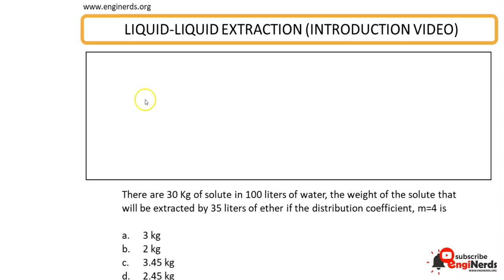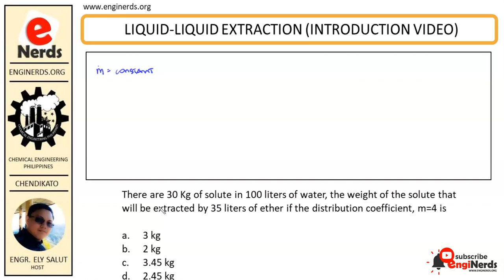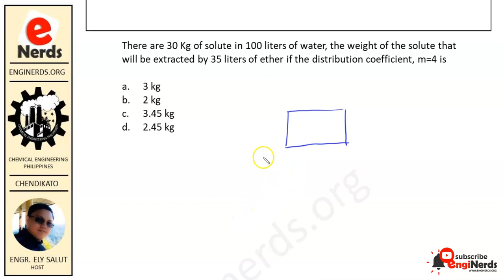INTRODUCTION TO LIQUID-LIQUID EXTRACTION SERIES (TAGALOG)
We will be starting a new lecture series on Unit Operation in Chemical Engineering about Liquid-Liquid Extraction. We will be discussing the concept of Liquid Extraction and solve problems involving extraction